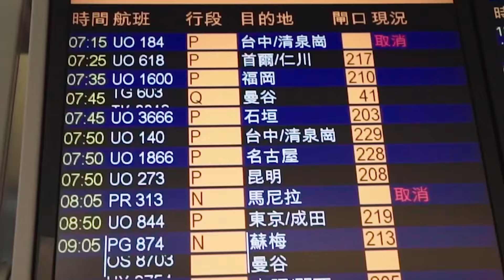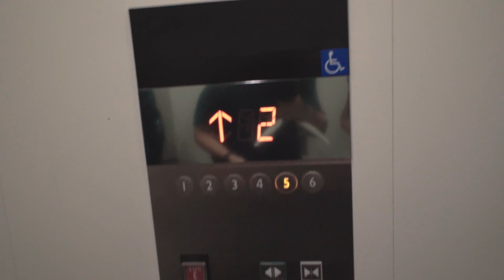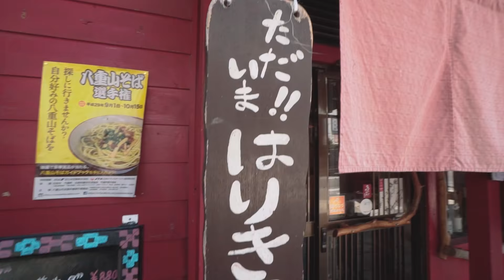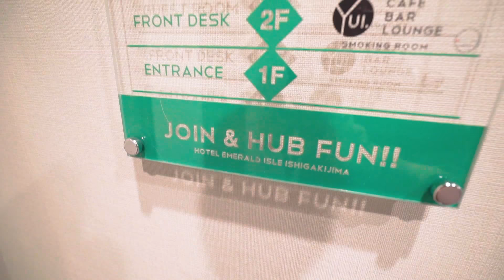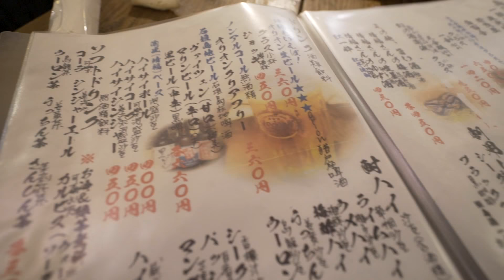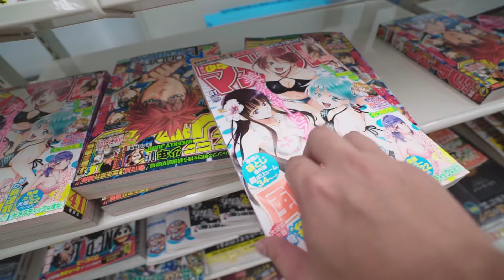日本之旅正式開始｜石垣島自由行Day1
第一次踏觸日本，係難免會興奮少少，當日係朝早7點機，半夜1點已經到機場hea，真係唔好學我哋咁呀，最後就中午走咗去休息。一魚一會的確值得去食，而且每晚仲有三線琴表演，記得要睇定時間呀。

全程一個人拍攝，部機真係好重，會有些少震，睇嚟要練大隻先得啦。

酒店：Hotel Emerald Isle Ishigakijima
對於巴士遊嘅朋友，呢間酒店嘅地理環保絕對一流，就係間房有些少細，其他方面都好滿意，接待處仲可以幫手BOOK餐廳或者叫的士喔。

▶IN屎gram：loloji1314